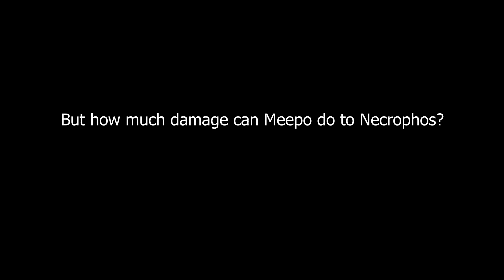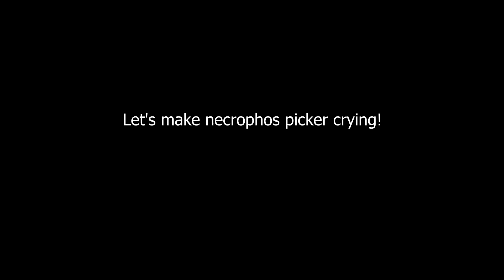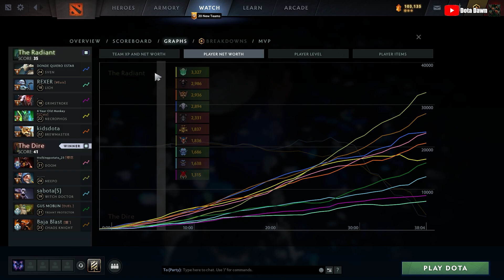200 IQ BUILDS, Meepo SECRET strategy that can kill Necrophos in 5 HITS - Full Gameplay Meepo #562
DotA 2 Meepo Gameplay Patch 7.34d

Thanks~
- Dota Dawn

Meepo

Cons:
Very vulnerable against area nuke abilities.
Very micromanaging-intensive.

Dota 2 Compedium 2023